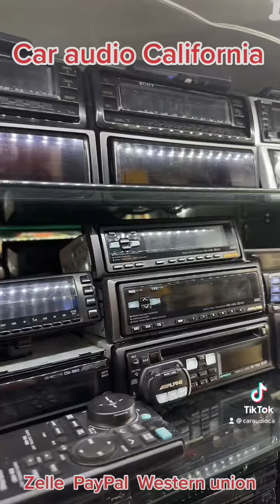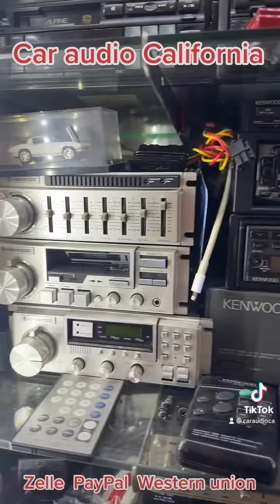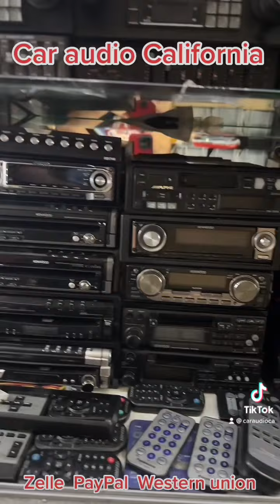Old school dsp equalizer car radios alpine pioneer kenwood eclipse marantz Sony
We have over 20yrs on this location 10401 beach Blvd Stanton ca 90680 Stanton indoor swapmeet